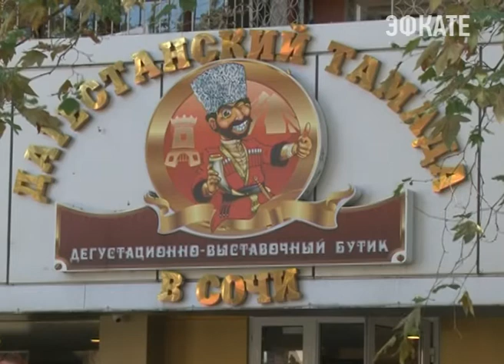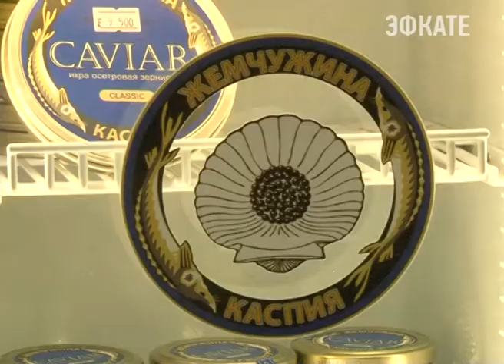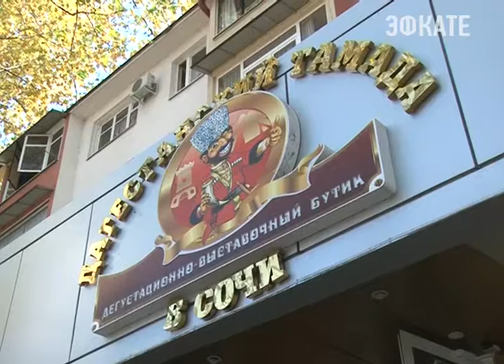«Дагестанский тамада» в Сочи сегодня отмечает День рождения. Новости Сочи Эфкате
Дегустационно-выставочный бутик открылся год назад на улице Воровского 60. А сегодня все, кто заглянул на огонёк, стали участниками яркого праздника.
Сочи. Новости.
Телеканал Эфкате.